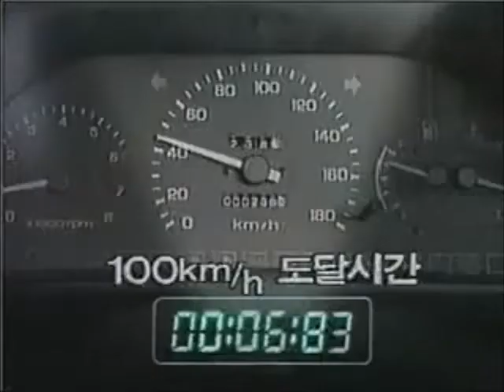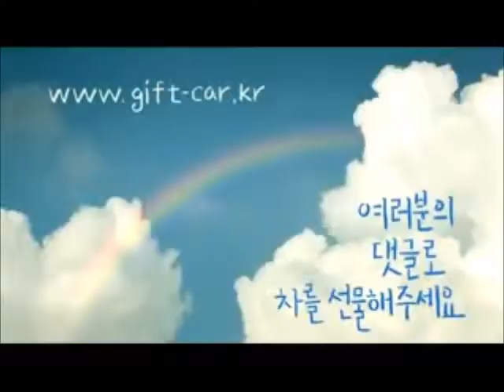현대자동차광고123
자동차 광고